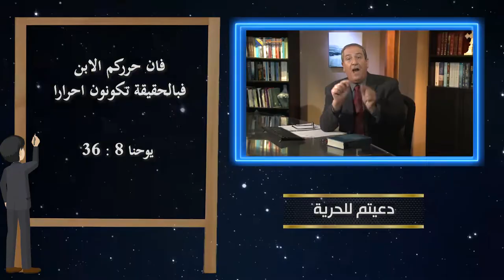559 يسوع المسيح المحرر الأعظم مازال يحرر حتى الآن